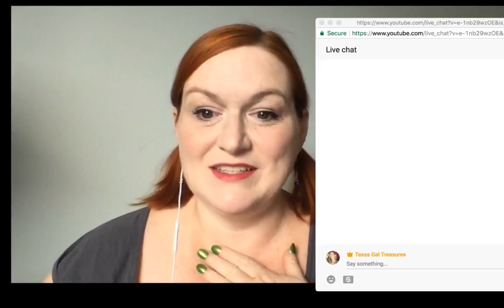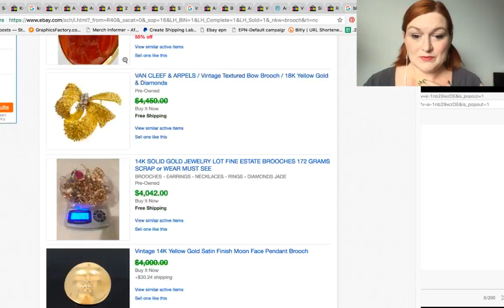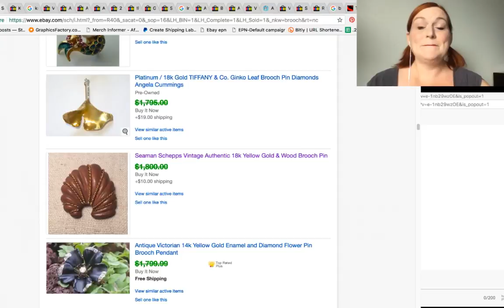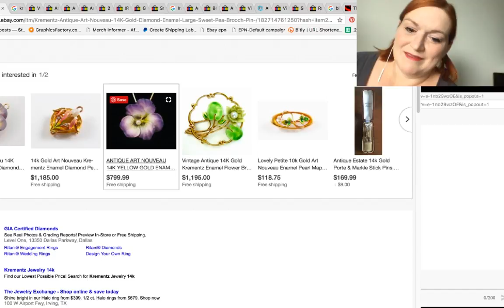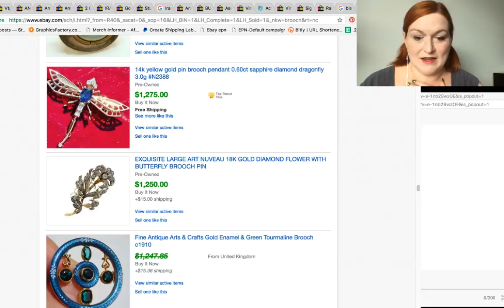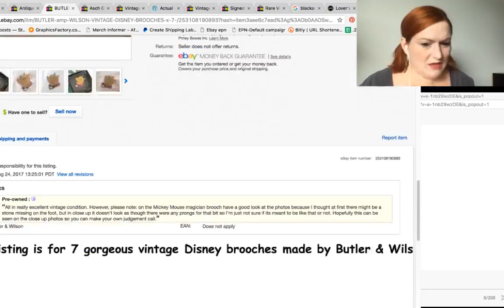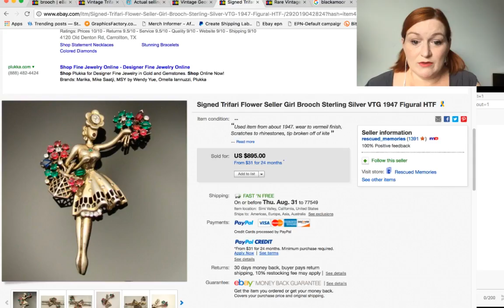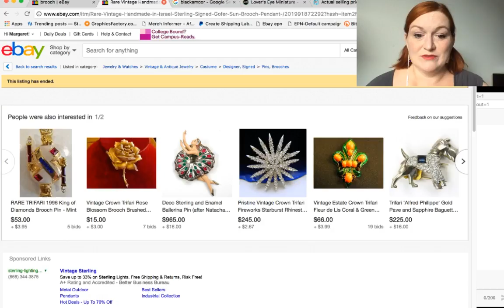Spying on Ebay 2017 - Brooches - What Brooches Sell for Big Bucks - Selling Jewelry on Ebay & Etsy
Have I been leaving money behind because I didn't know what to look for at thrift stores, garage sales, and estate sales?  Let's go spy on Ebay solds!

I've been reselling on Ebay for about 4 years.  Let's research selling jewelry on Ebay!  You can make good money selling jewelry from home as a side hustle by finding out what jewelry sells on ebay.  You can pick these up from garage sales and thrift stores and then work from home by selling on ebay.

*Mailbox*
Friendswood, TX
77549